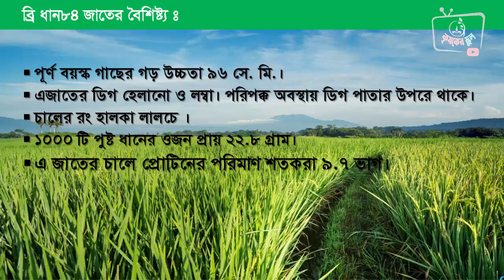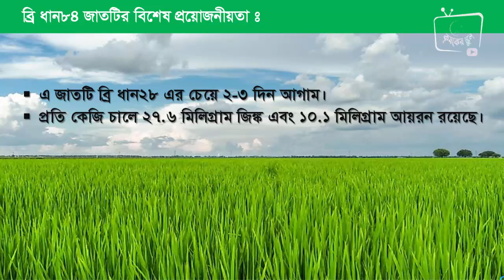জিংক ও আয়রন সমৃদ্ধ জাত ব্রি ধান৮৪ || Zinc and Iron rich variety of rice || বোরো মওসুমের জাত